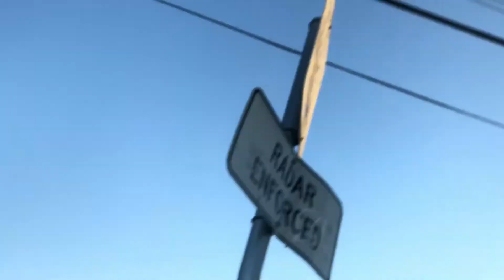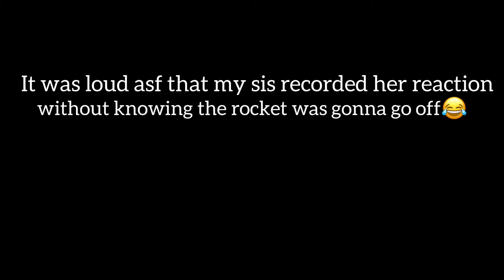831ALEX FINALLY UPLOADS?!